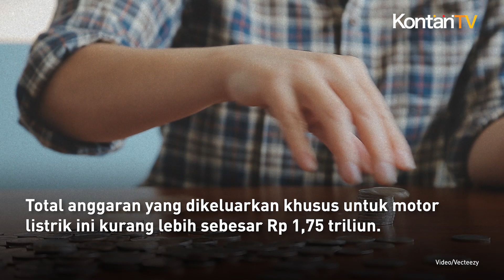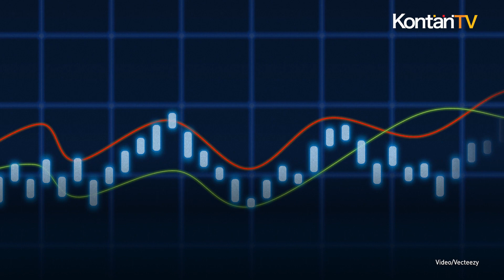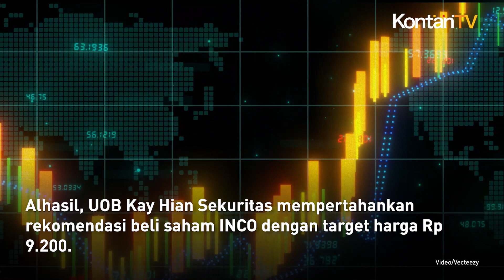Pemerintah Beri Subsidi Kendaraan Listrik, Intip Rekomendasi Saham INCO dan MDKA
Pemerintah akan memberikan subsidi motor listrik sebesar Rp 7 juta per unit. Total anggaran yang dikeluarkan khusus untuk motor listrik ini kurang lebih sebesar Rp 1,75 triliun.

Subsidi ini ditengarai menjadi angin segar termasuk bagi penambang nikel mengambil peran yang cukup vital dalam pengembangan ekosistem kendaraan listrik.

Salah satu emiten yang dinilai bakal kecipratan berkah kendaraan listrik adalah PT Vale Indonesia Tbk (INCO).

Analis UOB Kay Hian Sekuritas Limartha Adhiputra mengatakan, Proyek High-Pressure Acid Leach Blok Pomalaa milik INCO diharapkan dapat menghasilkan 120.000 nikel yang merupakan bagian penting dalam mendukung ekosistem baterai kendaraan listrik.

Selain itu, INCO juga memiliki proyek dengan TISCO dan Xinhai di Bahodopi, untuk pengembangan pabrik feronikel berkapasitas 73.000 ton per tahun dengan nilai investasi 2,3 miliar dolar AS.